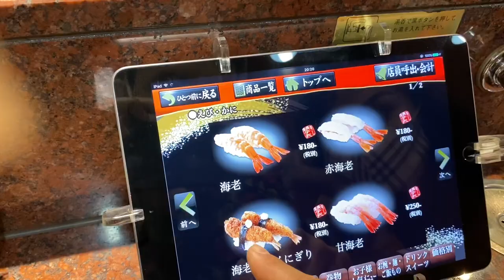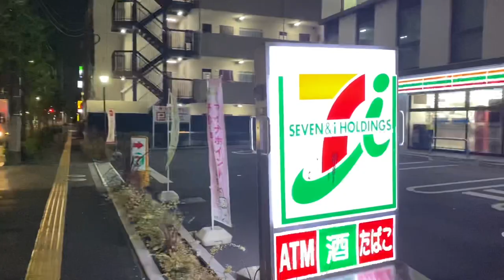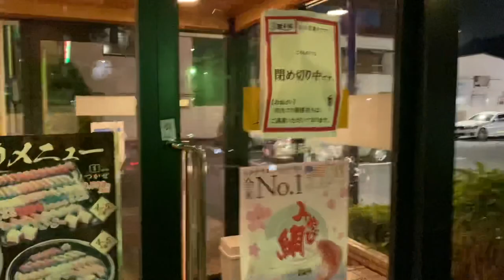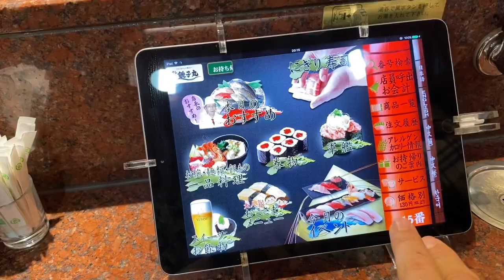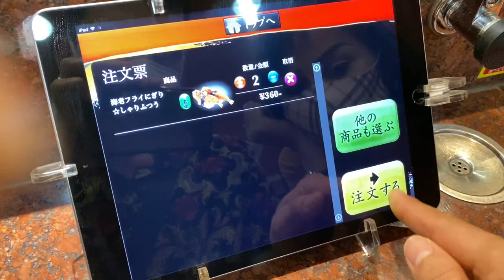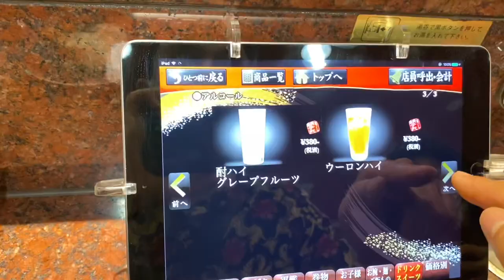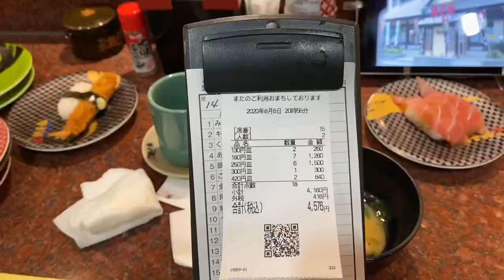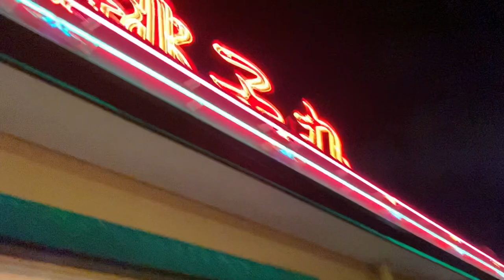Tokyo Sushi Restoranida Xotin akani tug’ilgan kunini nishonladik va Moshinlar narxlari arzon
Kanalga obuna bo’ling va like bosing Rahmat